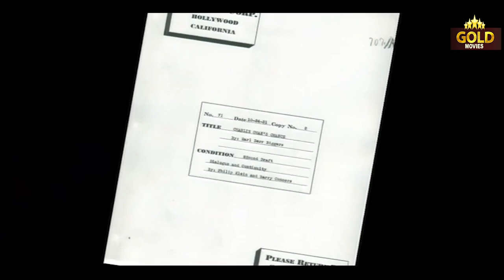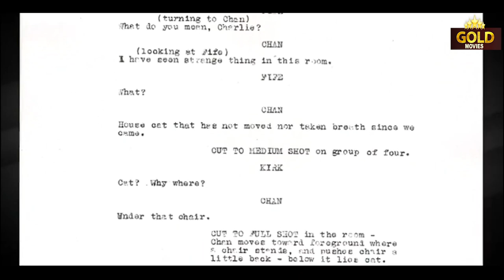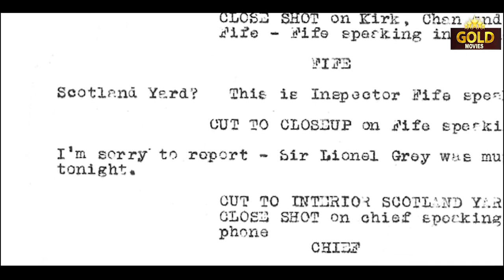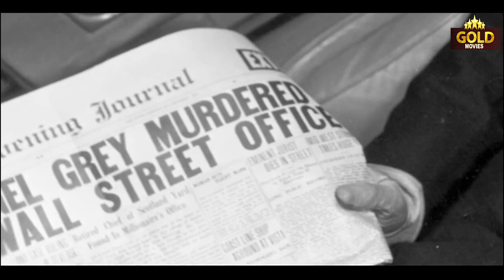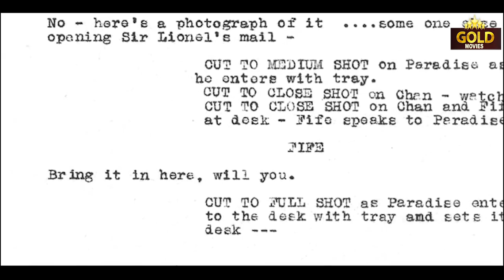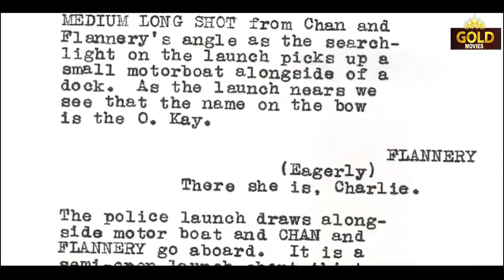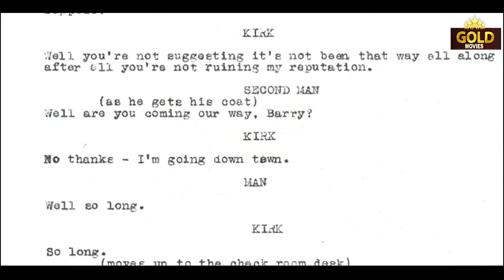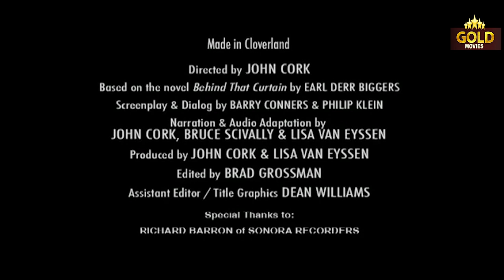Charlie Chan's Chance - 1932 l Hollywood Super Hit Classic Movie l Warner Oland , Alexander Kirkland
Watch CharlieChan'sChance1932 , Hollywood Super Hit Classic Movie
Starring :- Warner Oland , Alexander Kirkland , H.B. Warner , Marian Nixon , Linda Watkins
Director :- John G. Blystone
Producer :- Joseph H. August
Written :- Earl Derr Biggers , Barry Conners , Philip Klein
Cinematography :- Joseph H. August
Edit :- Alex Troffey
Actor :- Warner Oland , Alexander Kirkland , H.B. Warner , Marian Nixon , Linda Watkins , as Inspector Flannery , Ralph Morgan , James Todd , Herbert Bunston , James Wang , Joe Brown , Charles McNaughton , Edward Peil Sr. .

Synopsis :- Charlie Chan is attending a police convention in New York City; he is an intended murder victim here, but avoids death by chance. To find his would-be-killer(s), Charlie must outguess police reps from both Scotland Yard and New York City Police.Charlie Chan is a fictional Honolulu police detective created by author Earl Derr Biggers for a series of mystery novels. Biggers loosely based Chan on Hawaiian detective Chang Apana. The benevolent and heroic Chan was conceived as an alternative to Yellow Peril stereotypes and villains like Fu Manchu. Many stories feature Chan traveling the world beyond Hawaii as he investigates mysteries and solves crimes.

Chan first appeared in Biggers' novels and then was featured in a number of media. Over four dozen films featuring Charlie Chan were made, beginning in 1926. The character, featured only as a supporting character, was first portrayed by East Asian actors, and the films met with little success. In 1931, for the first film centering on Chan, Charlie Chan Carries On, the Fox Film Corporation cast Swedish actor Warner Oland; the film became popular, and Fox went on to produce 15 more Chan films with Oland in the title role. After Oland's death, American actor Sidney Toler was cast as Chan; Toler made 22 Chan films, first for Fox and then for Monogram Studios. After Toler's death, six films were made, starring Roland Winters.